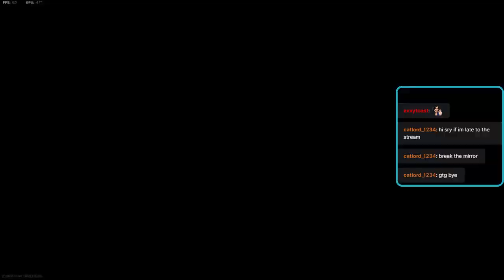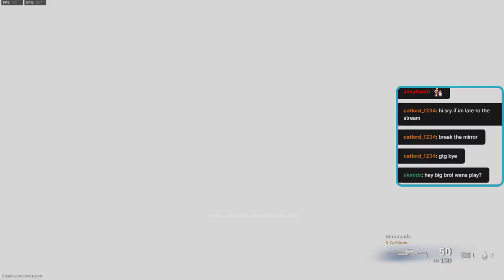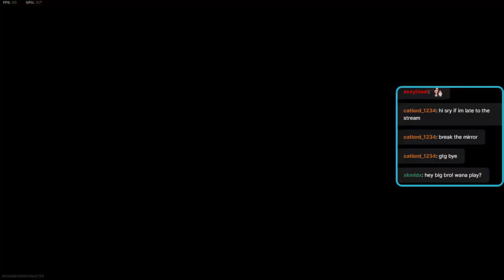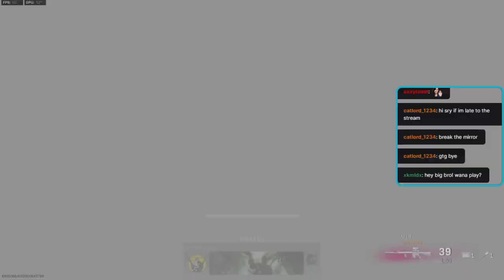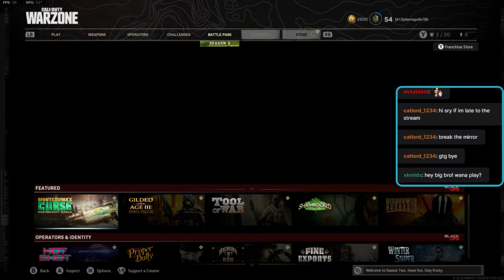Warzone Solos. Come hang out and chat sometime on Twitch!